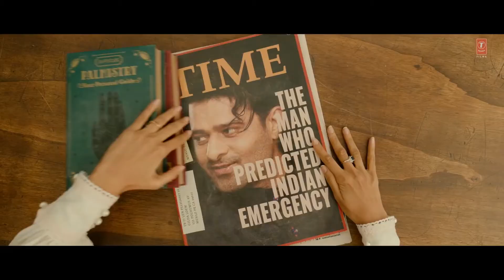Prabhas ने आग लगा दी! BUT... 😩 : radhe shyam honest review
radhe shyam honest review | radhe shyam review | radhe shyam

Hi Guys,
If you like a Movie review, Show review, Explain the movie or your a die heart fan of cinema so you are in a right place.

So we are waiting for a long time for radhe shyam  movie After watching radhe shyam trailer. Finally, I've seen this radhe shyam  and here are my opinion about the radhe shyam. I share my experience with radhe shyam review or you can say that radhe shyam honest review. I hope you liked it.

About radhe shyam trailer and radhe shyam movie:

Radhe Shyam story is based on a drama, romance movie.

Radhe Shyam is a romantic drama set in Europe in the 1970s starring Prabhas and Pooja Hegde in prominent roles.

Director
K.K. Radhakrishna Kumar
Writers
Abbas Dalal(hindi dialogue), Hussain Dalal(hindi dialogue), Madhan Karky(tamil dialogue)
Stars
Prabhas, Pooja Hegde, Bhagyashree Patwardhan